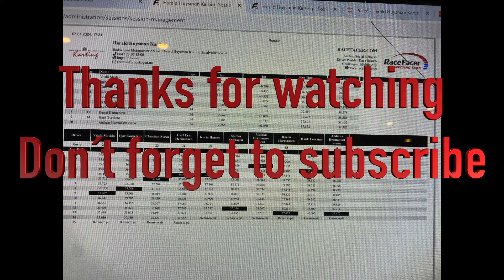Go Karting in -17 C. Put two records with different surnames.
Everything that could happened, happened that Christmas day. I got a kart with broken seat adjustment, and it was too short for my long legs.

I finally got another kart in the last moment. Started on it... and immediately understand that that one was even worse! Tyres didn´t have grip at all and kart slid like on the pure ice! At the same time steering wheel was impossible to fix and it moved and was in so high, vertical position that I felt like a buss driver!

So my next hit I got again that go kart with broken saddle adjustment but I took it without any complains :) And took a record!
Again... After Huysman karting center staff put in it the system instead of me another person and I put a record in the first hit for another person without him even knowing it!
That is so unbelievable that in Norway where I have so special name (even for my country quite exclusive) they found another racer with name and even surname started like mine!
They didn´t want to admit the fail until I saw in record tables and showed them a photo of another guy who "represented me"! :-)